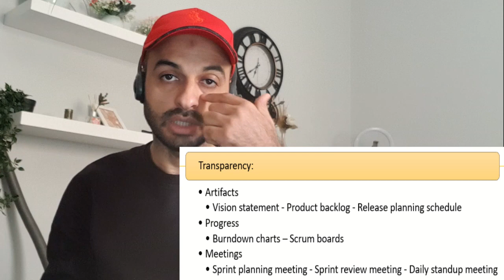مبادئ السكروم- شابتر2- درس1- مبادئ السكروم